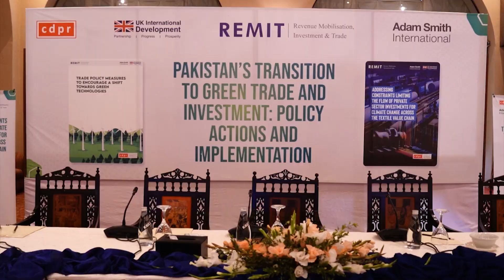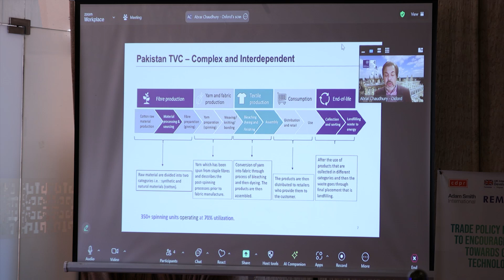Highlights: Pakistan's Transition to Green Trade and Investment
On 18th September 2024, CDPR, in collaboration with Revenue Mobilisation Investment and Trade (REMIT) programme, funded by the Foreign, Commonwealth & Development Office (FCDO), UK, and Adam Smith International (ASI), held a launch event for both their studies on Trade Policy Measures to Encourage a Shift Towards Green Technologies and Addressing Constraints Limiting Flow of Private Sector Investments for Climate Change Across the Textile Value Chain, at Islamabad Serena Hotel.

Read study on Trade Policy Measures to Encourage a shift towards green technology

Read study on Addressing constraints limiting flow of private sector investments for climate change across the textile value chain